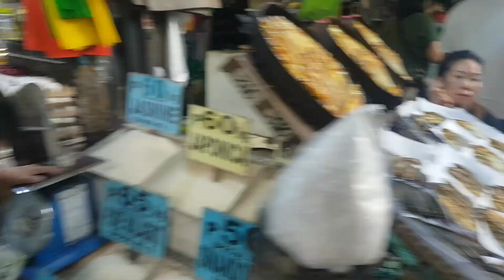SESSION ROAD TO HANGER MARKET BAGUIO CITY